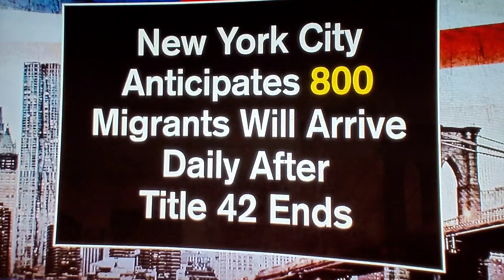Rockland County vows to fight NYC mayor's migrant bus plan!!!